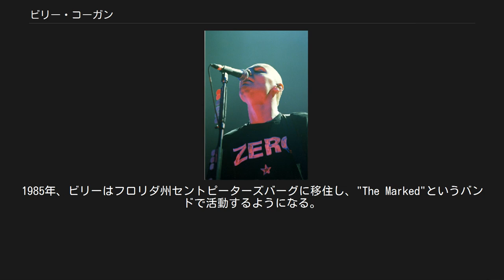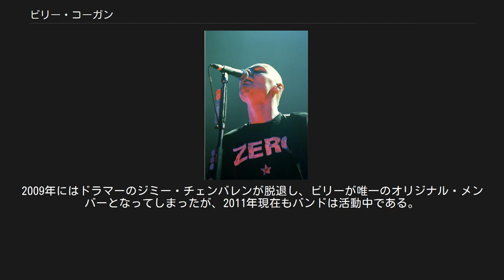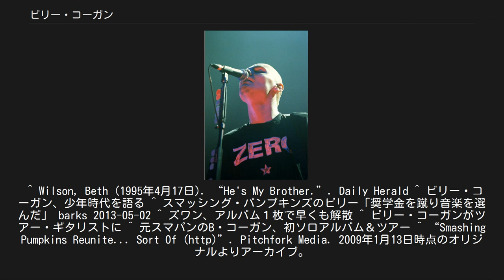ビリー・コーガン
スマッシング・パンプキンズのメンバー
ウィリアム・パトリック・コーガンJr.（William Patrick Corgan Jr.、1967年3月17日 - ）、通称ビリー・コーガン（Billy Corgan）は、アメリカのミュージシャン、詩人である。
オルタナティヴ・ロックバンド、スマッシング・パンプキンズ、及びズワンの中心人物として知られる。
ローリング・ストーン誌の2007年11月号の企画、「ローリング・ストーンの選ぶ歴史上最も過小評価されている25人のギタリスト」において第22位。
 1990年代後期からスキンヘッドにしている。
身長192cm。
 1967年3月17日 、イリノイ州シカゴに隣接した町、エルク・グローヴ・ヴィレッジで生まれる。
父はブルースミュージシャンのビル・コーガン（Bill Corgan）。
ビリーの弟が生まれた後の1970年に両親が離婚。
兄弟は父に引き取られ、再婚相手と共に暮らすことになる。
継母との関係は良好とはほど遠かったが、ビリーは実父と継母の間に生まれた弟をかわいがり、よく面倒を見ていたという。
今でもビリーはこの弟と親密な関係を保っており、2008年には一緒にスマッシング・パンプキンズのステージに上がったこともある。
その後、実父と継母が離婚すると、ビリーは他の兄弟とともに継母と住むことを選んだ。
後年、本人はこのような複雑な家庭環境が表現の源となったと語っている。
 ビリーは高校に入学するまで野球に打ち込んでおり、熱心なシカゴ・カブスのファンでもあった。
しかし、ある日友人の家でフライングVを目にしたことをきっかけにギターを始めることを決意する。
ビリーは自分の貯金を父親に託してギターを買ってきてもらい、レスポールのコピーモデルを手に入れた。
この日以来、彼は独学でギターを弾くようになる。
当時の彼は、ヘヴィ・メタルの始祖であるブラック・サバスや、メインストリームのロックを奏でていたクイーン、ボストン、チープトリックなどがお気に入りだった。
しかし、バウハウスとザ・キュアーに出会ったことがきっかけでオルタナティヴ・ロックに興味を持つようになる。
 高校を優等で卒業したビリーにはミシガン大学をはじめ複数の大学から奨学金の申し出があったが、音楽の道に進むためこれを断った。
1985年、ビリーはフロリダ州セントピーターズバーグに移住し、"The Marked"というバンドで活動するようになる。
しかし、思うような成功を収めることができず、夢破れてシカゴに帰ってくることになった。
 詳細は「スマッシング・パンプキンズ」を参照 1995年 レコード店で働いたビリーはある日、ジェームス・イハと知り合う。
二人は一緒に曲作りをするようになり、いつしかバンドを結成することを考えるようになった。
ライブハウスでの偶然の出会いからダーシー・レッキーがベーシストに迎えられ、共通の友人の紹介でドラマーのジミー・チェンバレンが加入し、スマッシング・パンプキンズが誕生した。
そして、1988年10月5日、シカゴの「メトロ」というライブハウスで4人はバンドとして初めてのステージに立った。
 詳細は「ズワン」を参照 スマッシング・パンプキンズの解散後、ビリーは新バンド、ズワンを立ち上げる。
比較的小さな会場を回る精力的なツアーをこなし、アルバムも発表したが、メンバー間の不和により解散した。
 2001年の夏にはニュー・オーダーのゲット・レディーツアーにサポートギタリストとして参加。
同年のフジロック・フェスティバルのステージにも立った。
 2004年、ビリーは『Blinking with Fists』と題した、彼にとって最初の詩集を出版する。
この作品では、当時のガールフレンドであったイェレナ・ヤムチュックが表紙をはじめとするアートワークを担当した。
 2005年には、初のソロ作品『フューチャー・エンブレイス』を発表した。
その後、同アルバムをサポートするため小規模のツアーを行ったが、アルバムの売り上げは伸びず、最終的に6万9000枚しか売れなかった。
 詳細は「スマッシング・パンプキンズ」を参照 2005年にシカゴの新聞上でスマッシング・パンプキンズの再結成を宣言する広告を出した後、2006年から新メンバーとともに本格的に活動を再開する。
2009年にはドラマーのジミー・チェンバレンが脱退し、ビリーが...